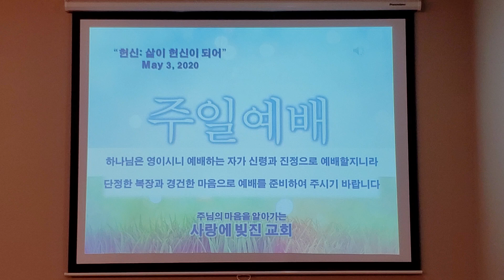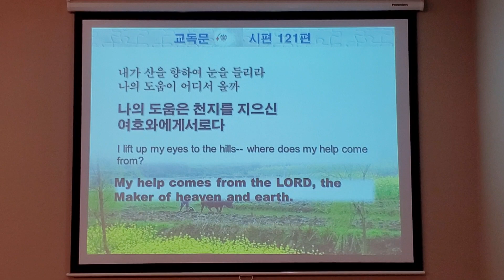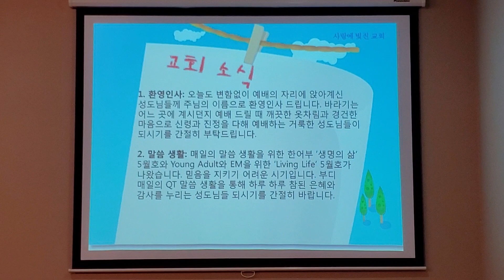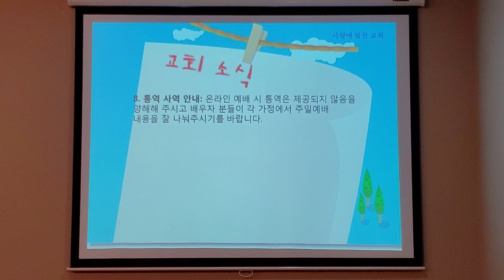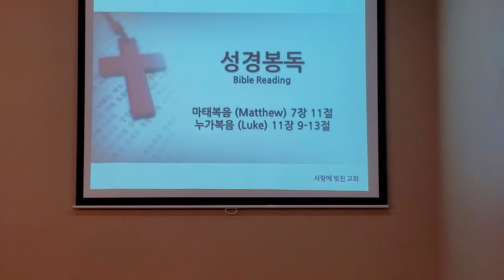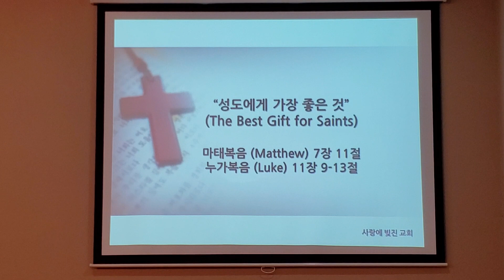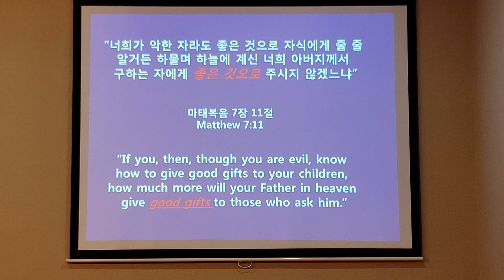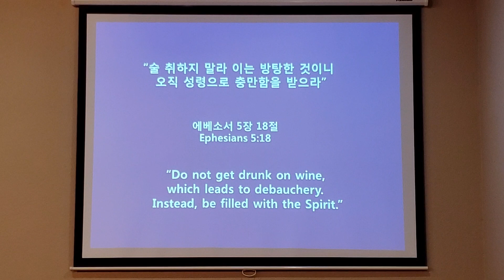사랑에 빚진 교회 5월 3일 주일예배 / FGBC Sunday Worship Service May 3, 2020 / PART 1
사랑에 빚진 교회｜Flower Garden Baptist Church

1. 묵도
2. 찬송가 - 342장 "피난처 있으니"
3. 교독문 - 시편 121편
4. 대표기도 - 김상윤 목사
5. 교회소식
6. 특별 찬양
7. 말씀 - 이기욱 목사
    마태복음 7장 11절, 누가복음 11장 9-13절
    "성도에게 가장 좋은 것"
8. 찬양 - "소원"
9. 봉헌
10. 폐회송 - "모든 상황 속에서"
11. 축도 - 이기욱 목사